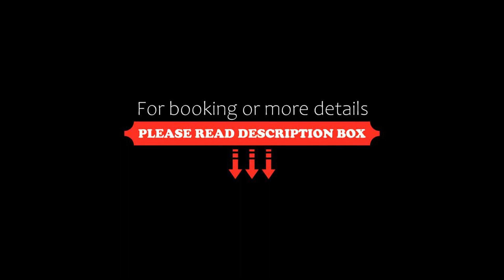QUARTZ HOTEL & SPA, Tijuana, Mexico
About Property:
You're eligible for a Genius discount at QUARTZ HOTEL & SPA! To save at this property, all you have to do is sign in.
Situated in Tijuana, 3.3 km from Las Americas Premium Outlets, QUARTZ HOTEL & SPA features accommodation with a fitness centre, private parking, a garden and a terrace. This 5-star hotel offers room service, a 24-hour front desk and free WiFi. The property is allergy-free and is set 27 km from San Diego Conve...
Property Type: Hotel
Address: 9580 Paseo del Centenario, 22320 Tijuana, Mexico
Searching For
1. QUARTZ HOTEL & SPA - Tijuana - Mexico
2. QUARTZ HOTEL & SPA - Tijuana - Mexico Address
3. QUARTZ HOTEL & SPA - Tijuana - Mexico Rooms
4. QUARTZ HOTEL & SPA - Tijuana - Mexico Amenities
5. QUARTZ HOTEL & SPA - Tijuana - Mexico Offers and Deals
Audio Credit:
Track Title: Blank Slate
Artist: VYEN